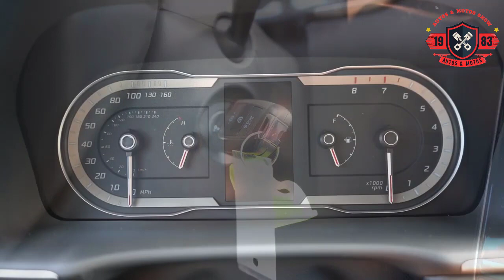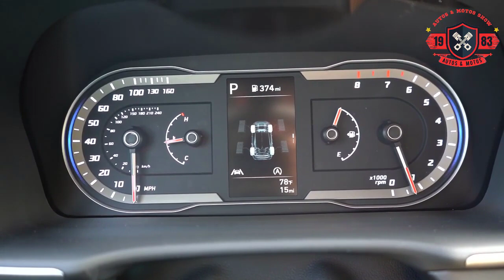HYUNDAI TUCSON 2024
"Hyundai Tucson 2023: ¡La Evolución de la Elegancia y Tecnología en SUVs!"

¡Bienvenidos a [Tu Canal de YouTube]! Hoy estamos emocionados de presentarles la última joya de Hyundai: la nueva Hyundai Tucson 2023. Esta SUV ha experimentado una transformación impresionante en términos de diseño, tecnología y rendimiento. En este video, exploraremos en detalle lo que hace que la Tucson sea una de las opciones más emocionantes en el mercado de SUVs. ¡Comencemos!

La Hyundai Tucson 2023 se destaca por su diseño vanguardista y elegante. Su carrocería presenta líneas aerodinámicas, una parrilla frontal audaz y luces LED de alta tecnología que le dan una apariencia futurista. Las ruedas de aleación y las opciones de colores vibrantes hacen que esta SUV sea un verdadero espectáculo visual en la carretera.

Adentrándonos en el interior, nos encontramos con un espacio amplio y lujoso. Los materiales de alta calidad, los asientos cómodos y un panel de instrumentos intuitivo crean un ambiente de lujo y comodidad. La Tucson ofrece un generoso espacio de carga, lo que la convierte en una opción ideal para familias y aventuras en carretera.

La tecnología es uno de los puntos fuertes de la Tucson 2023. Viene equipada con una pantalla táctil de última generación que integra el sistema de infoentretenimiento, con compatibilidad para Apple CarPlay y Android Auto. Además, cuenta con asistentes avanzados de seguridad, como control de crucero adaptativo, asistencia de mantenimiento de carril y frenado automático de emergencia.

En cuanto al rendimiento, la Hyundai Tucson ofrece una variedad de opciones de motorización, desde eficientes motores de cuatro cilindros hasta opciones híbridas y enchufables. Esto significa que puedes elegir la configuración que mejor se adapte a tus necesidades de conducción y ahorro de combustible.

[Conclusión]
En resumen, la Hyundai Tucson 2023 es una SUV que combina estilo, tecnología y rendimiento de manera excepcional. Si estás buscando un vehículo que ofrezca comodidad, seguridad y un diseño impresionante, la Tucson debería estar en la parte superior de tu lista. ¿Qué opinas de esta emocionante SUV?

Gracias por acompañarnos en este recorrido por la Hyundai Tucson 2023. Si deseas obtener más información o programar una prueba de manejo, te dejaremos los enlaces en la descripción del video. ¡Hasta la próxima y sigue disfrutando de la carretera!